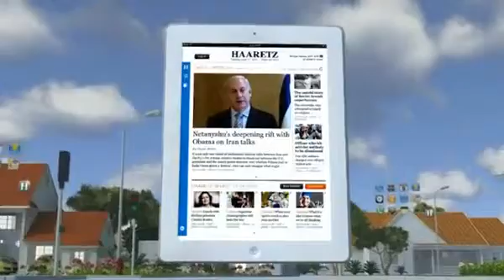More than 70 rockets and mortars hit south Israel, three wounded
Israel strikes Gaza in response to fire, killing four Palestinians; Iron Dome missile defense system intercepts 8 rockets heading toward Ashkelon..